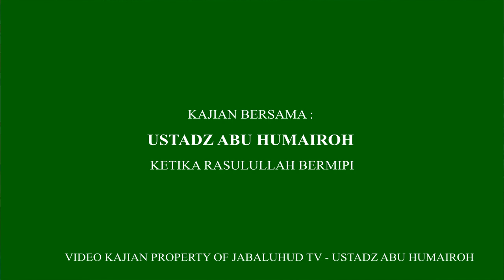MIMPI MIMPI RASULULLAH - USTADZ ABU HUMAIROH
Mimpi mimpi rasulullah bercerita tentang amal saleh,
Rasulullah bersabda:
“Sesungguhnya aku telah mengalami mimpi-mimpi yang menakjubkan pada malam aku sebelum di Isra’-kan...”

Aku telah melihat seorang dari umatku telah didatangi oleh malaikatul maut dengan keadaan yang amat menyeramkan untuk mengambil nyawanya, maka malaikat itu terhalang perbuatannya, itu disebabkan oleh ketaatan dan kepatuhannya kepada kedua ibu bapanya.

Aku melihat seorang dari umatku telah disediakan azab kubur yang amat menyiksakan, diselamatkan oleh berkat wudhunya yang sempurna.

bagaimana mimpi mimpi lain dari rasulullah..simak kajian bersama Ustadz Abu Humairoh ini hingga selesai.